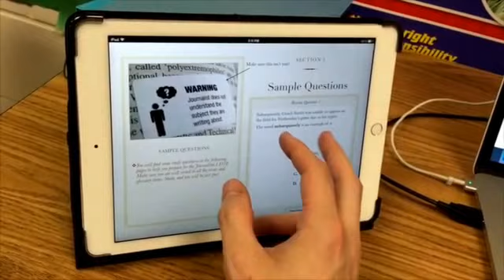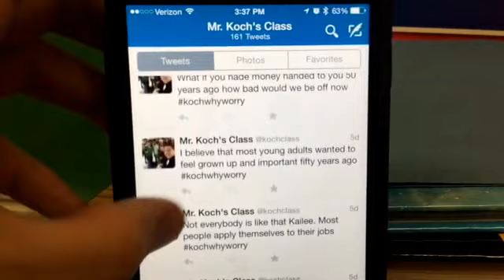ADE Application 2015 - Dan Koch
My Apple Distinguished Educator application - 2015